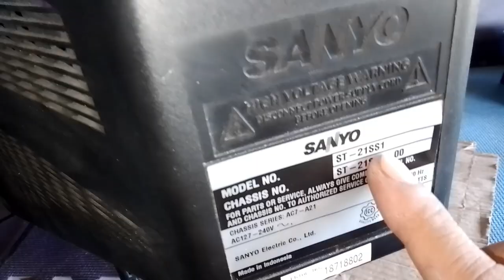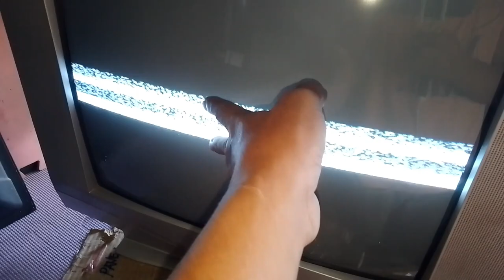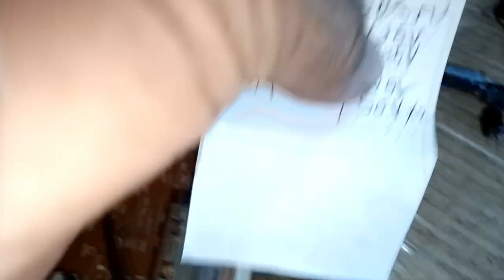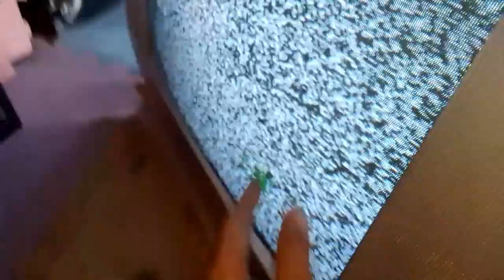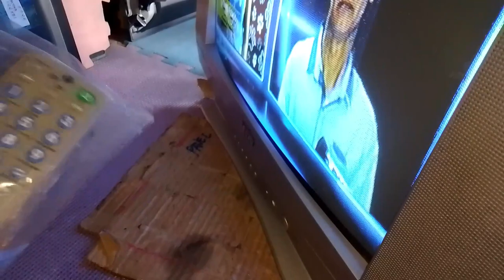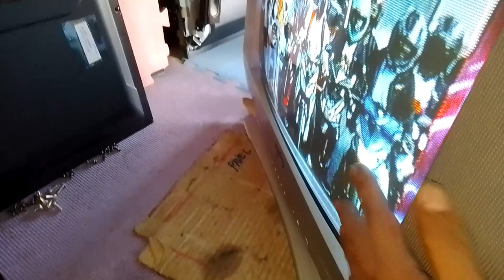SANYO ST-21SS1 CRT TV HORIZONTAL PROBLEM, ANO KAYA SIRA NITO || VLOG #124